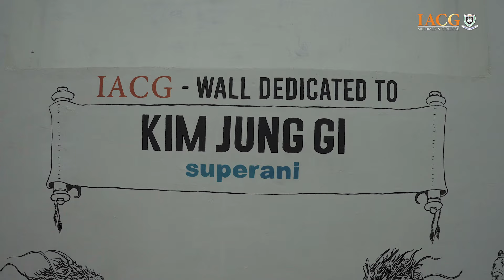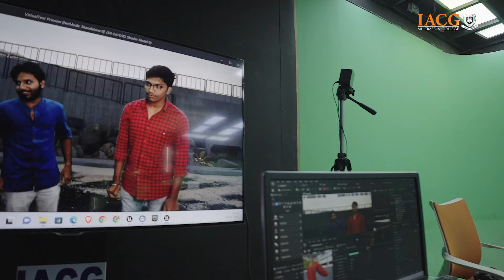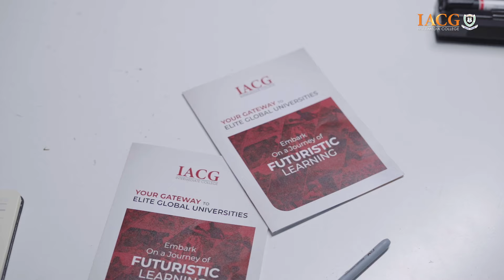IACG JBH Campus life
An Innovative and Personalized, Career oriented Intermediate program designed for the next generation of students. This Course provides you with lot of extra services along with the regular syllabus.
Come & Explore various global opportunities and choose the best career path for you.